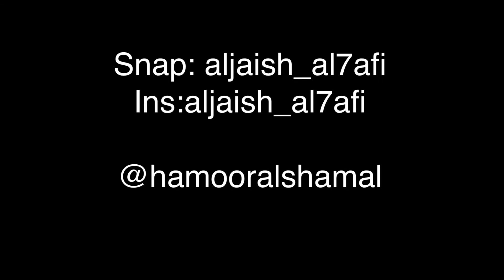مقناص الجيش الحافي محمية ارطا اليوم الاخير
مقناص الجيش الحافي في محمية ارطا في رماح ( العين ) اليوم الاخير